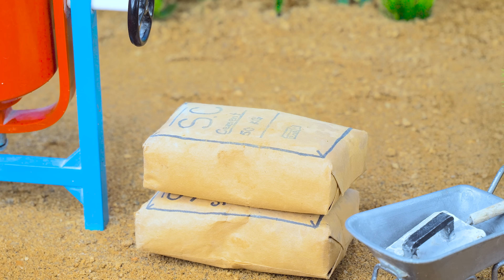Fight Burns House | Science Project Using Diy Tractor to Build 2-Story Fireproof House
Fight Burns House | Science Project Using Diy Tractor to Build 2-Story Fireproof House @MetaCreatorChannel

tractor video
mini tractor
tractor trolley
stuck in mud
mud loading
sand loading
Bricks loading
tractor work
house construction
sand loading
truck
mini truck
keep villa
mini creative
cultivator
cement house construction
mini creative Tractor
mini tractor
Diy mini tractor
diy farming
chaff, chaff cutter
water pump
tractor
diy tractor
science project